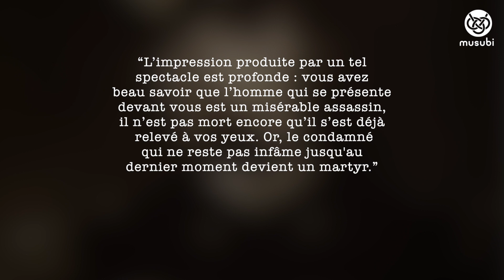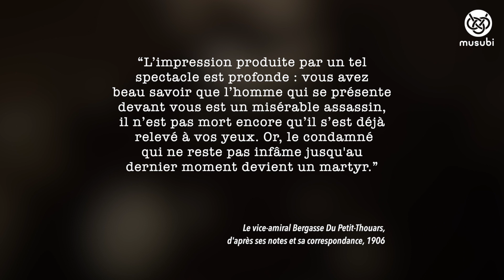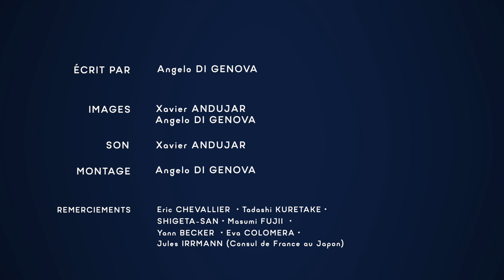Un CONFLIT entre le Japon et la France (l'incident de Sakai)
Contrairement à ce qu’on pourrait imaginer, les relations entre la France et le Japon n’ont pas toujours été au beau fixe.
Cette vidéo présente l’incident de Sakai, un évènement qui a eu lieu en 1868 et qui aura couté la vie de 22 personnes. C’est un affrontement qui va mettre en évidence les différences culturelles qu’il peut y avoir entre deux pays qui se découvrent tout juste au 19e siècle.

► Le vice-amiral Bergasse du Petit-Thouars : d'après ses notes et sa correspondance, 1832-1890
► Les relations entre la France et le Japon à l’ère Meiji
► L'Incident de Sakai et autres récits guerriers

- - - - - CRÉDITS VIDÉO - - - - -
Écrit & réalisé par Angelo Di Genova

Musiques :
► Intro by Micfallon

- - - - - MUSUBI - - - - -
Musubi est un projet sur la culture, l’histoire et le voyage pour les curieux du Japon. Merci de liker, commenter et partager autour de vous pour encourager notre travail et soutenir nos efforts 🙏

Retrouvez musubi sur les réseaux !